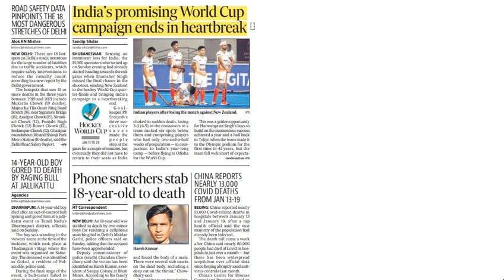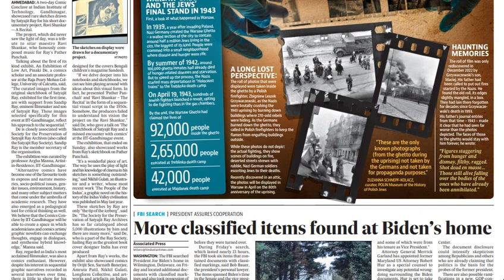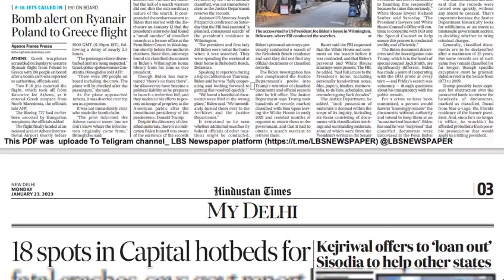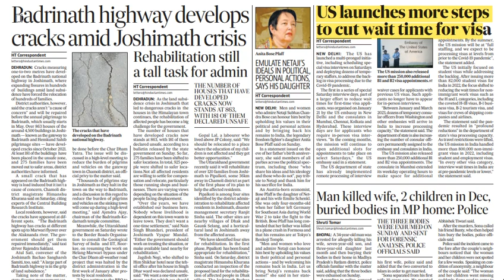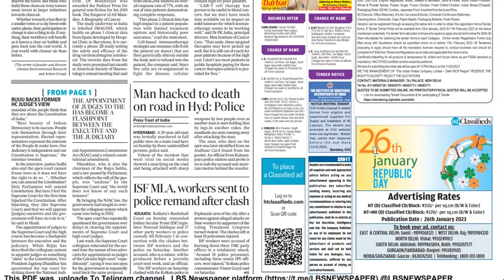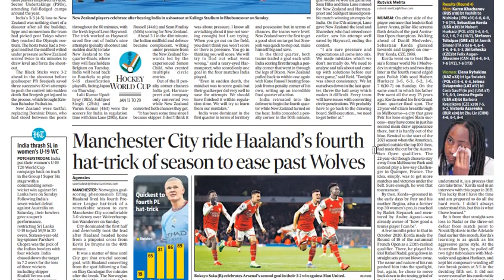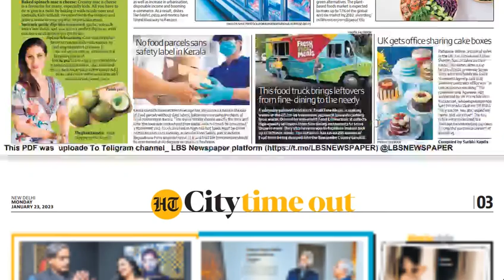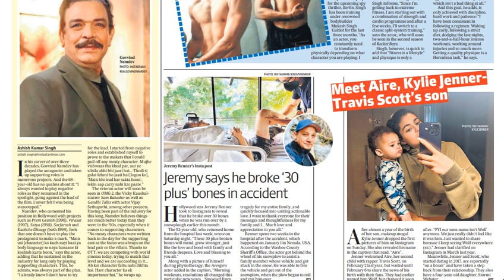Hindustan Times Analysis/23rd January, 2023/All pages